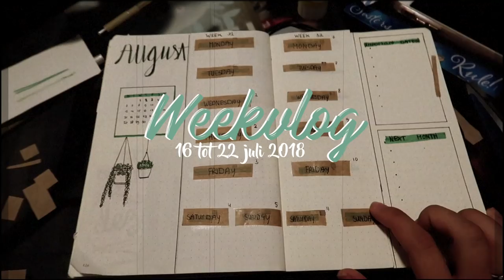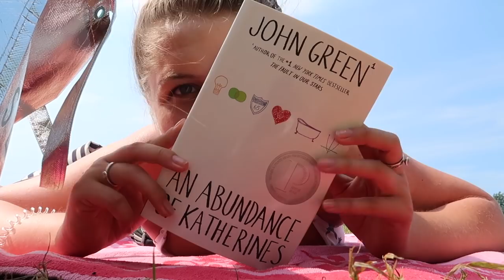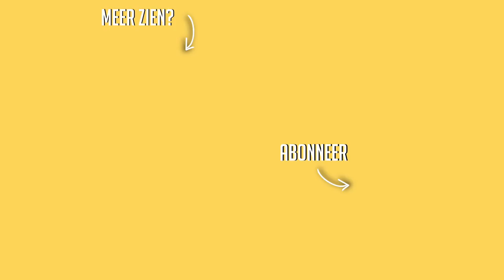SPORTEN & VERHUIS DOZEN INPAKKEN ☆ Weekvlog No. 160